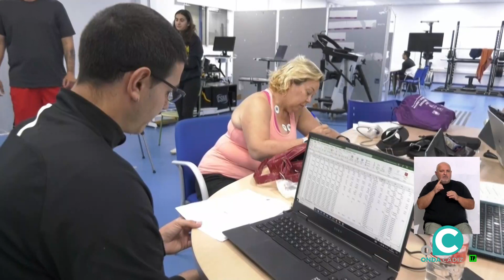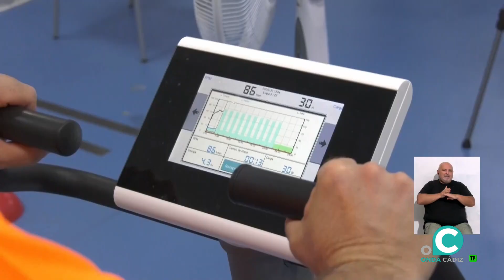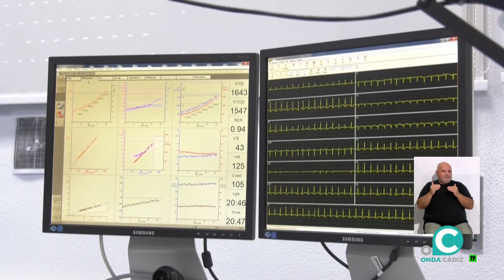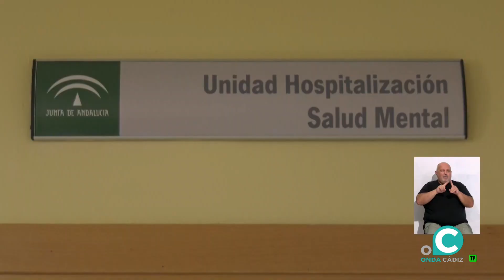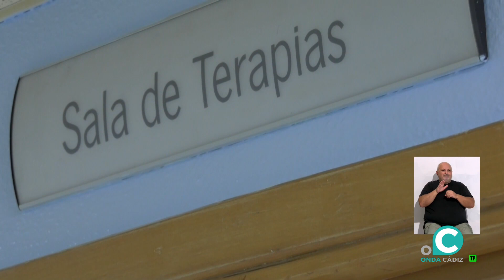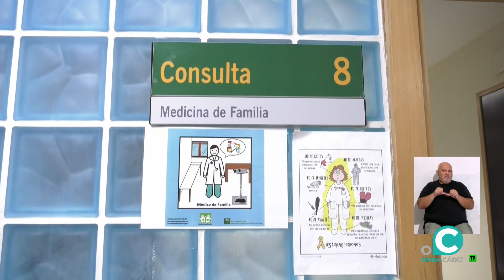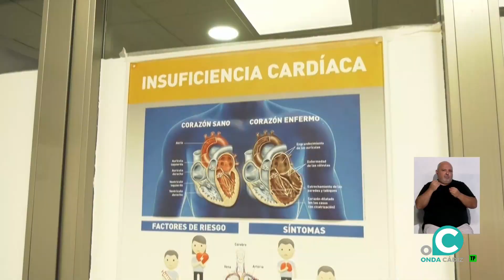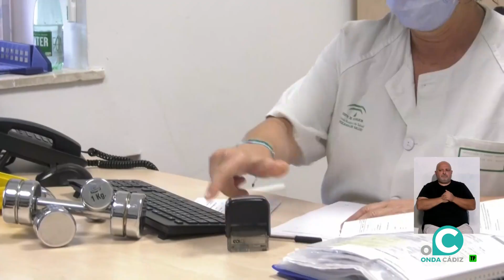SALUDABLEMENTE 29 07 23 Onda Cádiz TV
Hablamos de investigación contra la diabetes, especialmente en mujeres y tras la menopausia. También conocemos la escuela de Familias dedicada a la salud mental del hospital de Puerto real y el funcionamiento de la unidad de rehabilitación cardíaca del Puerta del mar.